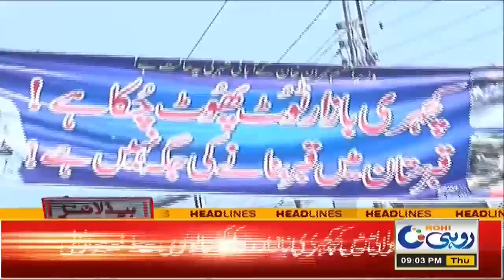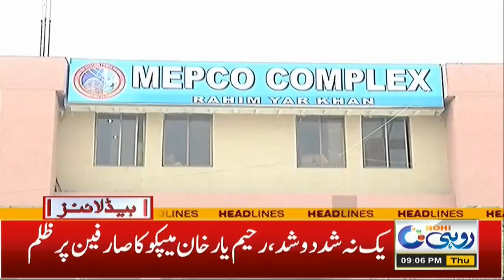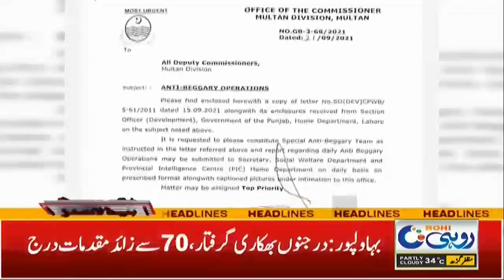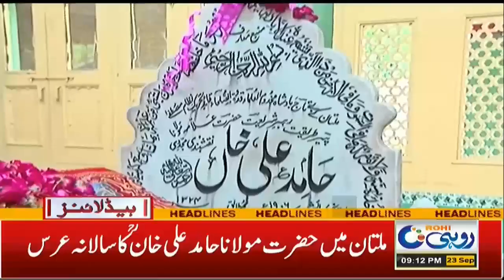9pm News Headlines | 23 Sep 2021 | Rohi